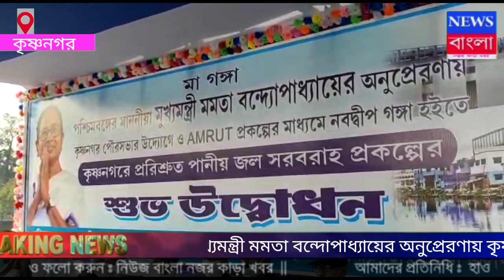NEWS BANGLA NOJOR KARA KHOBOR